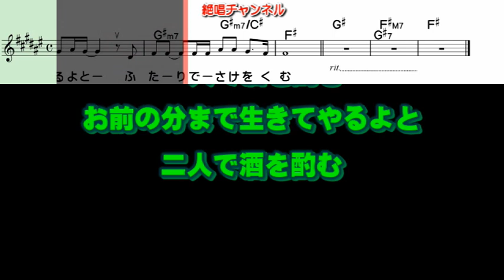前川清 昭和から0 ガイドメロディー簡易版（動く楽譜付き）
１月１日発売予定の  前川清 さんの『昭和から』のガイドボーカル簡易版を作って見ました😊🎶。